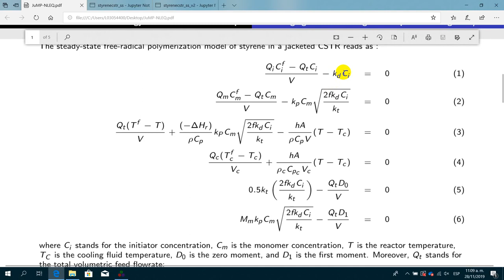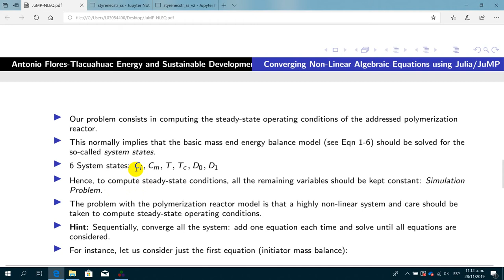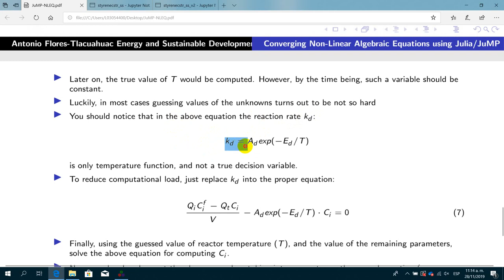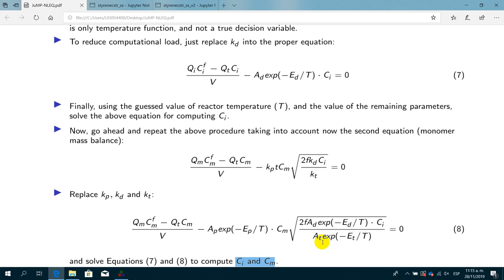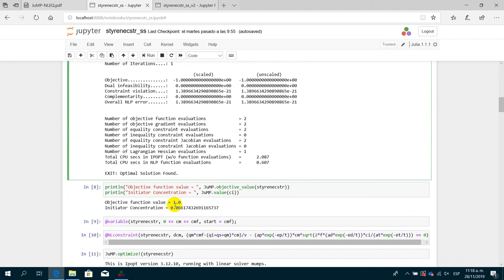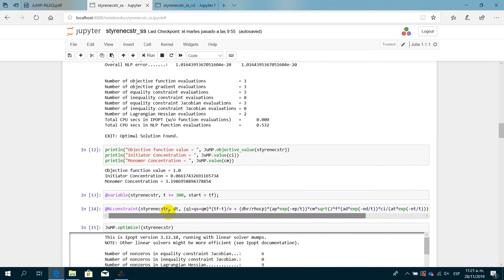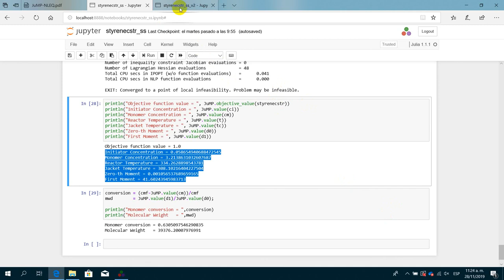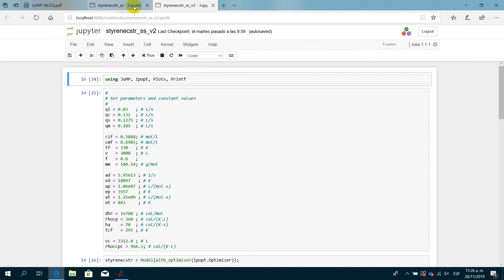Converging Non-Linear Algebraic Equations using Julia/JuMP